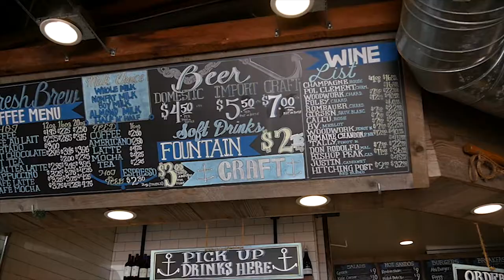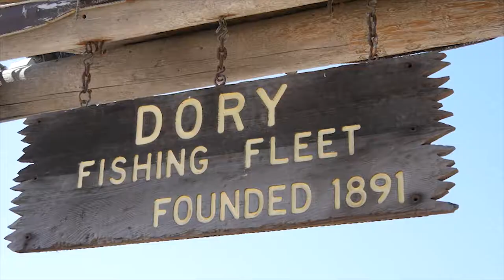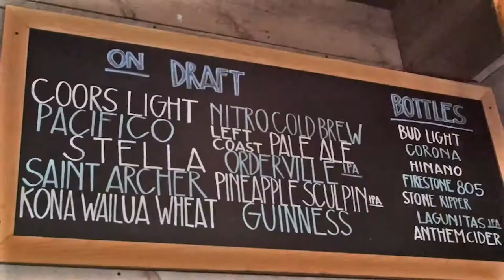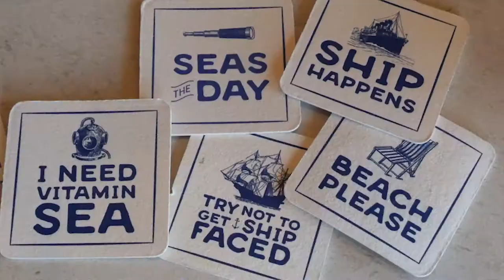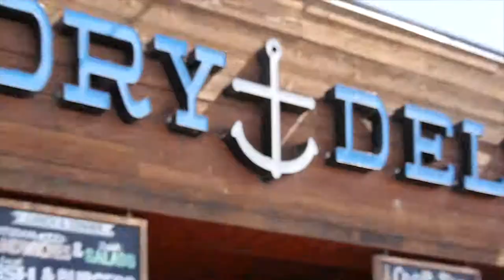Dory Deli, Newport Beach - Culinary Journeys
You can’t get much closer to the sand than Dory Deli, Newport Beach’s own deli and restaurant located on the famed boardwalk. Dory Deli is not your typical deli. Their deli case includes a variety of items including ahi poke, Mediterranean pasta salad, yogurt parfaits, hummus and caprese salad – all perfectly portable and ready to pick up and enjoy at the beach.